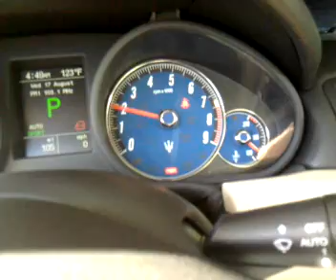Maserati Gran turismo S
Maserati Gran Turismo S at Desert European Motorcars Ltd. in rancho Mirage